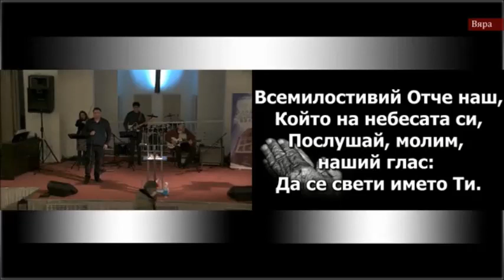Отче Наш II - на живо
Тончо Колев - вокал